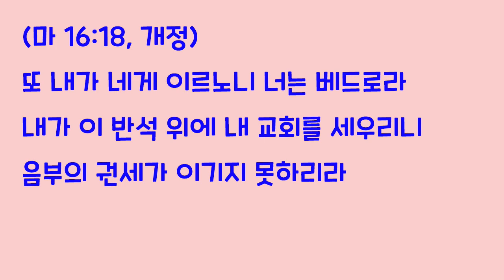[오늘의 영상큐티] No. 176 : 함께 승리하는 신앙 (연결 지어진 자연의 섭리)